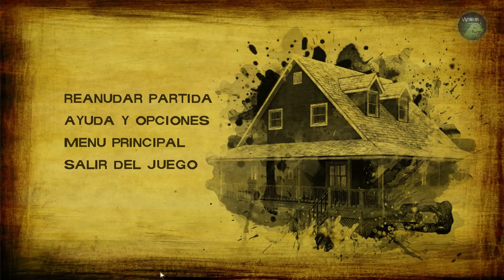Let's Play The Walking Dead Season 2 [Español]/Ep1/Pt1 - ¡Vuelve Clementine!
WalrusGaming se embarca en una nueva aventura, esta vez acompañaremos a la pequeña Clementine en un mundo implacable que no la ve como una niña y donde todo lo que pensamos que pasará... no lo hará... en esta segunda temporada de una historia que empezó en compañia de Lee y ahora ha dado un giro total. Si quieren que juguemos la primera temporada pídanla nada más y lo hacemos :D